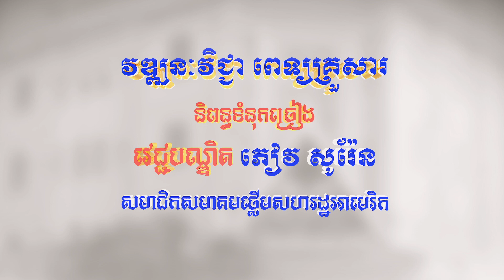បទចម្រៀង « វឌ្ឍនៈវិជ្ជាជាពេទ្យគ្រួសារ »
រីករាយខួបកំណើតខួបកំណើត 09 ឆ្នាំនៃដំណើរការបស់គ្លីនិកវឌ្ឍនៈវិជ្ជា!
គ្លីនិកវឌ្ឍនៈវិជ្ជាជាចំណែកមួយក្នុងការចូលរួមជាមួយក្រសួងសុខាភិបាលក្នុងគោលដៅលើកស្ទួយវិសយ័សុខាភិបាល, ការផ្តល់សេវាសុខាភិបាល និងចំណេះដឹងជាមូលដ្ឋាននៃសុខភាពដល់ប្រជាជនយើង ។
បេសកកម្មដើម្បីសុខភាពរបស់ប្រជាជន !
គ្លីនិកវឌ្ឍនៈវិជ្ជាគឺជាគ្លីនិកប្រចាំគ្រួសាររបស់លោកអ្នក!
- អាសយដ្ឋាន៖ អគារលេខ១៤ (C01-01&02) មហាវិថីមិត្តភាពភ្នំពេញ-ហាណូយ បុរីជីបម៉ុងហ្គ្រេនភ្នំពេញ ភូមិឃ្មួញ សង្កាត់ឃ្មួញ ខណ្ឌសែនសុខ រាជធានីភ្នំពេញ
- ទូរស័ព្ទៈ ០៩៨ ៧៩២ ២២៣/ ០៧៨ ៣០៨ ១២៤ / ០៦៩ ៦១ ៥៦ ៤៥ / ០២៣ ២៣០ ២៧៨
តេលេក្រាម: ០៩៨ ៧៩ ២២ ២៣